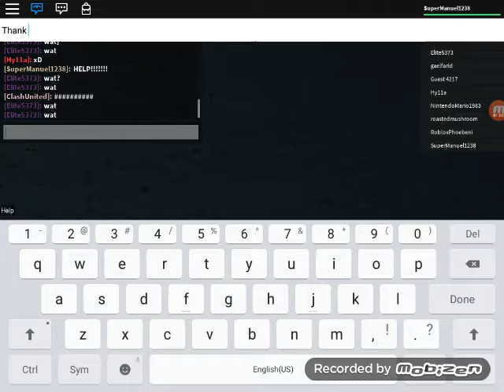Roblox # 10-Happy New Year Special!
What In The World They Move And They Are Just Not The Roleplay Oh My Goodness Graceful Me I Really Like ROBLOX In the way And By The Way Happy New Year And Sorry I Was Not Here For How many Time's And I Am Back With another vid So Enjoy My Video Make Sure To Subscribe It Help's Us Out And Like And Make Sure To Fullscreen To Make It More Better And Comfortable And Again In Part 20 I Have A Voice And A Face Camera So Enjoy And Relax I Forget To Tell You It Is Past 1 Year And Is 2017 So the video is calle'd Happy New Year Special Cause It Is New Year More Like Christmas So Enjoy My Happy New Year